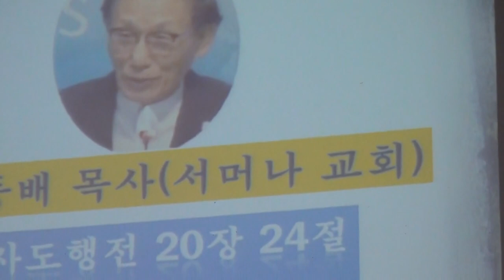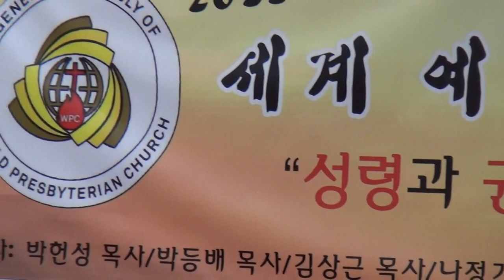박등배목사(미국필라델피아 서머나교회) "이민교회 밑바닥을 살핀다 " 세계예수교장로회총회(WPC) 영적대각성성회